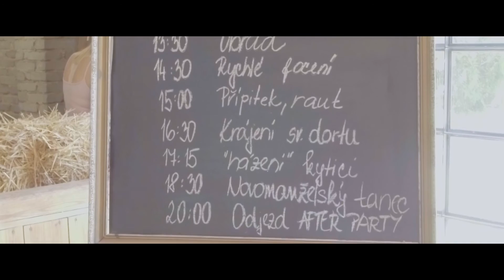Svatba M&K (Tak trochu jiná stodola, Skřipel) 2019